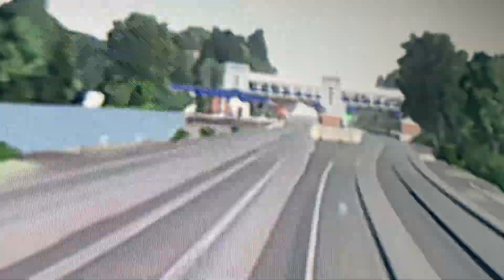Train simulator world